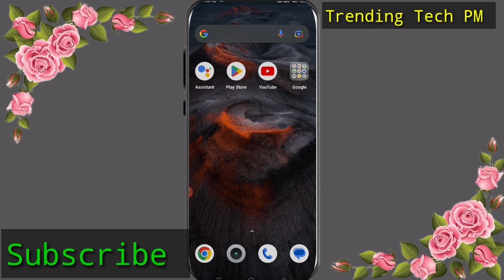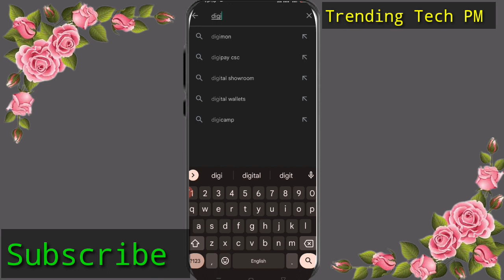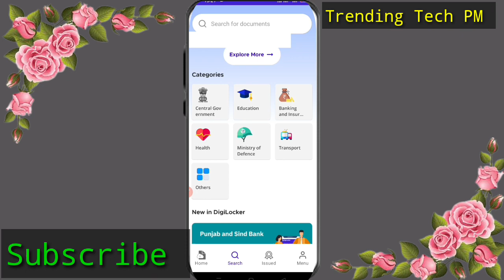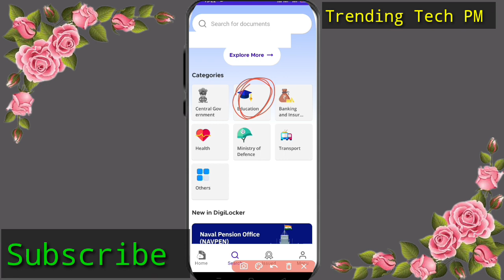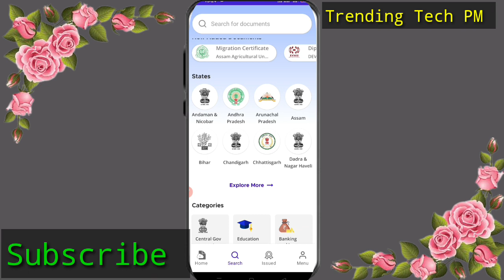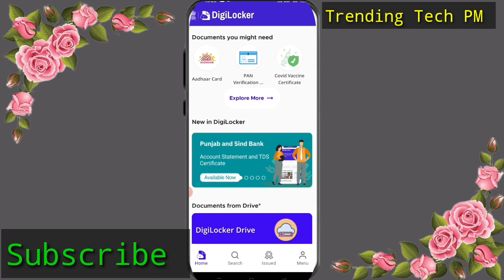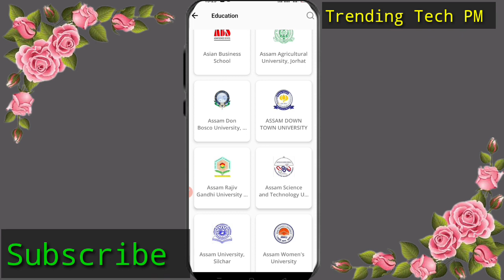Class 10 and 12 migration Certificate kaise Download kare. How to download migration certificate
Hii dosto is video me maine bataya hai Migration Certificate ke baare me। U board migration Certificate। Up Board migration Certificate kaise download kare। Migration Certificate up Board

migration certificate hindi mein kya kahate hain, migration certificate hindi, migration certificate hindi mein, transfer certificate hindi mein, transfer certificate hindi me, migration certificate application in hindi.